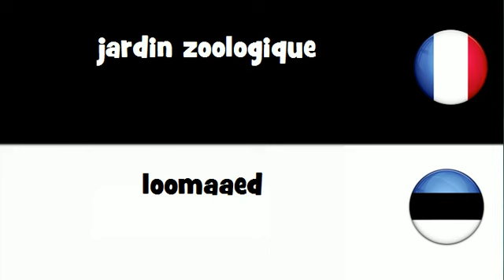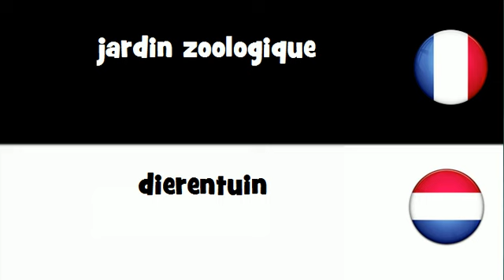Dites le en 20 langues # jardin zoologique